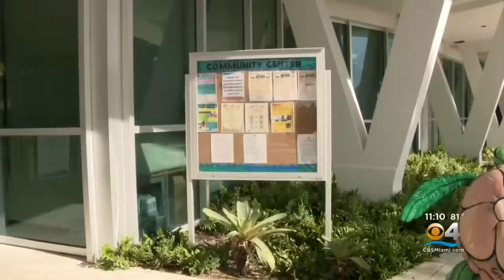Surfside Building Collapse Location: Memorial Site Or Uo For Sale?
CBS4's Bobeth Yates shares the latest details on the proposal of making the Surfside building collapse site as a memorial site or if it will be sold.